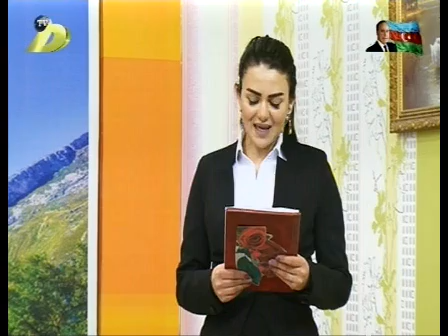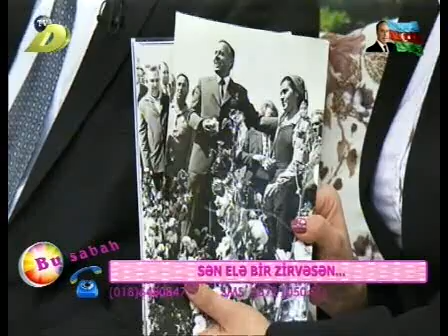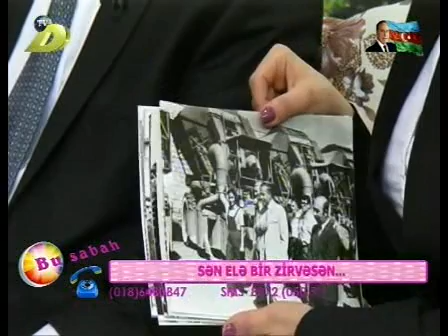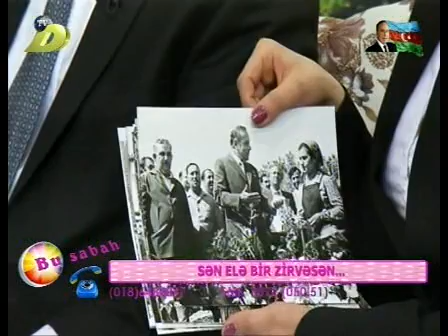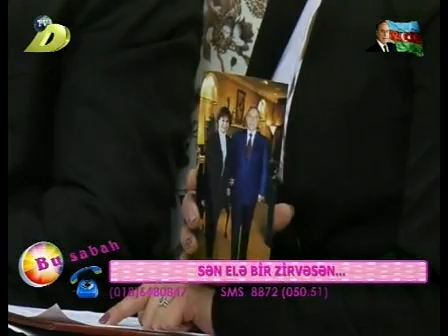Bu Sabah DTV 12.12.2017